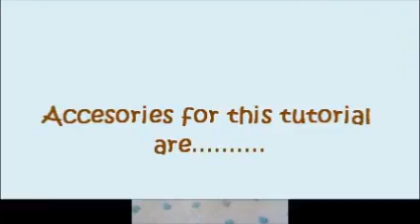Colourful Poppy Flower Nail Art Tutorial By Shom@l By Shom@.wmv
Hello guys. This is a very easy & colourful Nail Art tutorial. I hope u guys lyk it. Thanx for watching. Keep watching